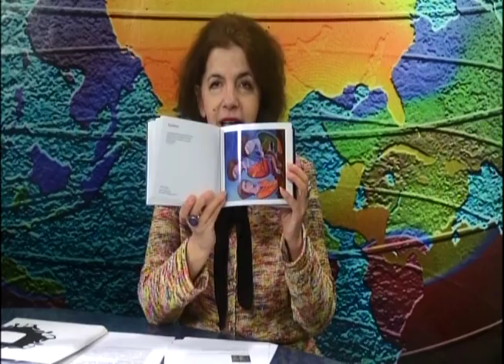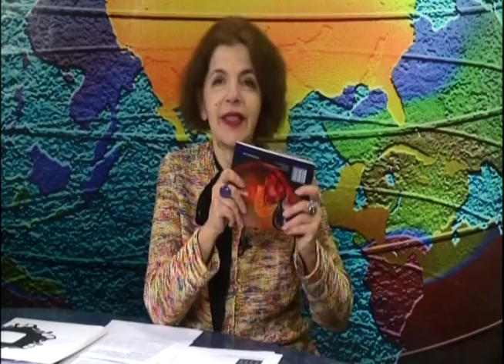Oxana Uryasev interview by Maya Pritsker on RTN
Interview by Maya Pritsker on March 3, 2017 on RTN, NYC